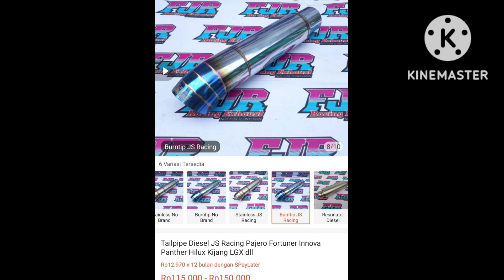🔥 KNALPOT RACING DIESEL GAHAR MURAH INNOVA,PAJERO,FORTUNER,TRITON,TAFT,ROCKY,PANTHER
Channel ini memberi informasi tentang kehidupan sekitar kita sehari hari yang luput dari perhatian. Semoga bisa memberi informasi yang baik.